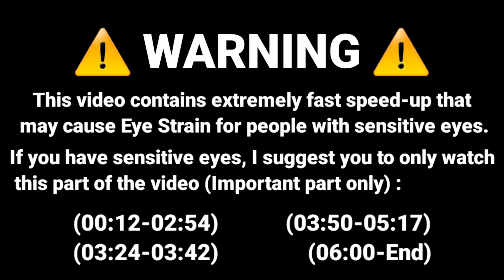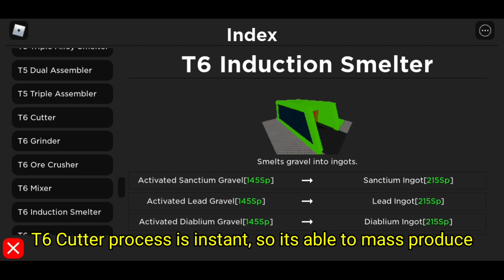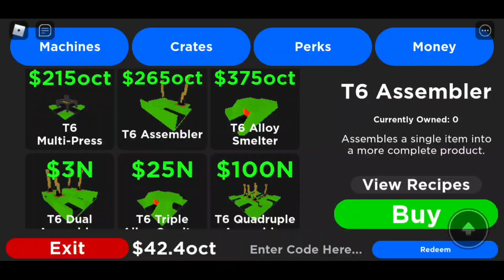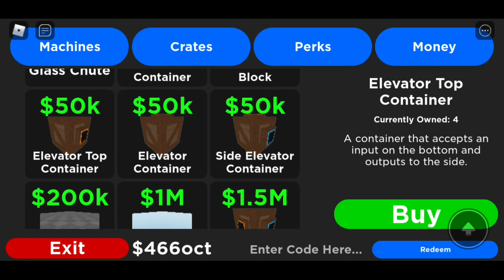MY SECRET TRICK TO GRIND MONEY FAST IN FACTORY SIMULATOR! - Roblox Factory Simulator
Hello guys, I hope this video can help you to grind in Factory Simulator. Keep in mind that this IS NOT the best tier 6 layout video that I promised, that video will be out in few days.